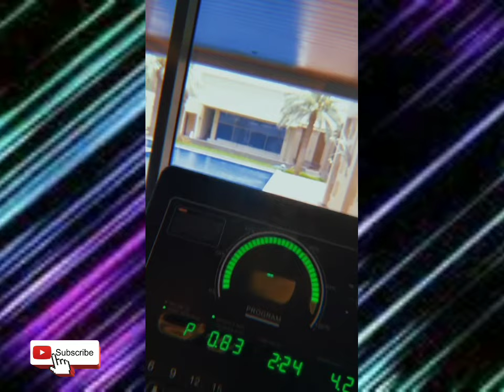BRUNA BIANCARDI MOSTRA ROTINA NA ARÁBIA SAUDITA COM MAVIE